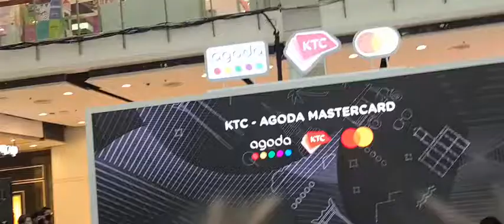อาร์ม กรกันต์ตีระนาด งานagoda x KTCที่CTW